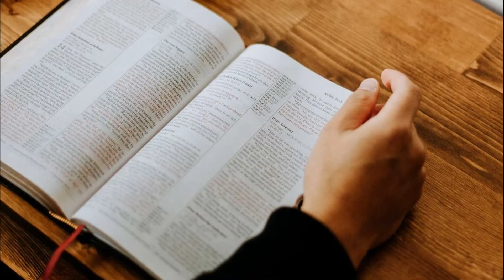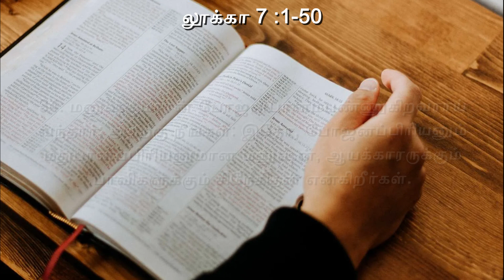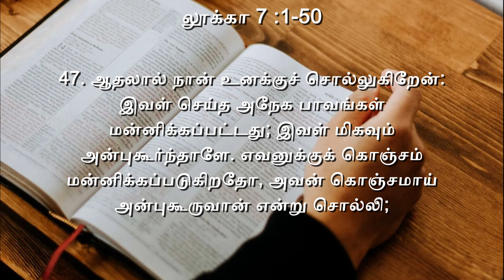Luke Chapter - 7 | லூக்கா அதிகாரம் - 7 |Tamil Audio Bible.